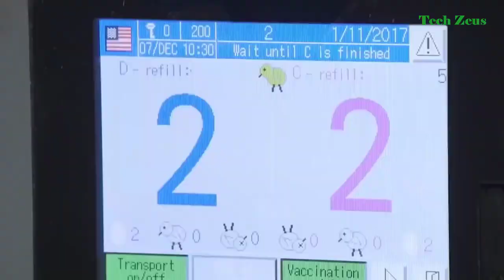Raising broiler chickens technology for high efficiency - poultry slaughtering & processing factory